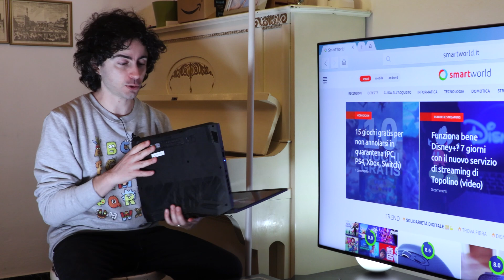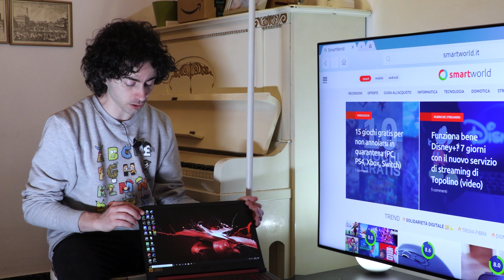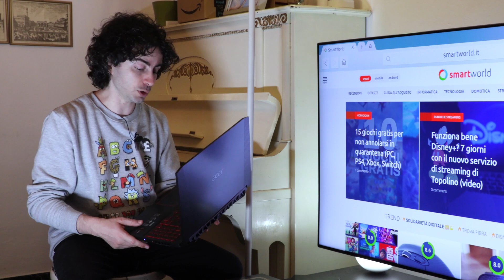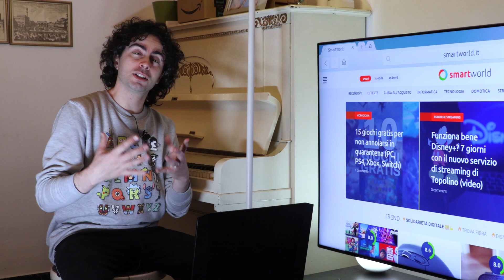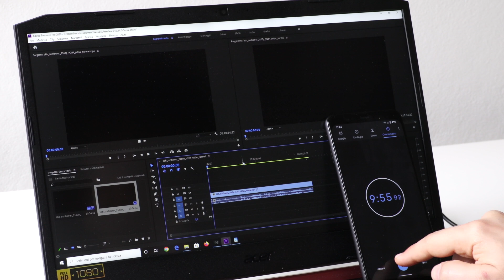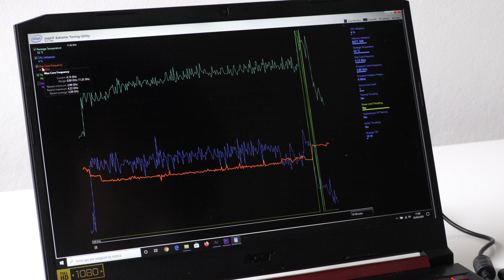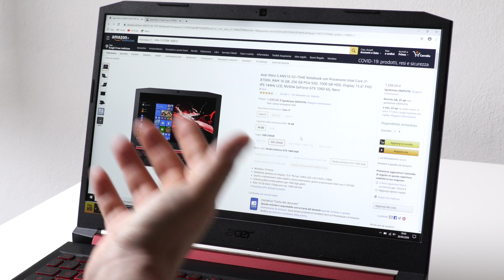Recensione Acer Nitro 5: Gaming per Molti, ma non per Tutti [i7-9750H + GTX 1660 Ti]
La recensione di SmartWorld del notebook Acer Nitro 5 AN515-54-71PF, il top di gamma della fascia media di Acer, con i7-9750H, GTX 1660 Ti, 16 GB di RAM, 512 GB di SSD e display full HD a 60Hz.

Nitro 5 rappresenta da sempre la quintessenza del medio gamma secondo Acer. Lo si vede dalla qualità costruttiva non eccelsa, e dalle linee non troppo ispirate ed un po' "tozze", ma lo si apprezza nella sostanza. Ci sono tante performance in questa macchina, che gode di un buon sistema di raffreddamento, e di una CPU che quindi può spingersi al meglio delle sue potenzialità. La GTX 1660 Ti è poi una scheda grafica di tutto rispetto, quasi al pari con una 2060, al netto dell'assenza di ray tracing. Ottima quindi fluidità in molti giochi, con framerate superiore ai 60 fps al massimo dettaglio su GTA V, Overwatch, e Rage 2.
In generale una buona scelta per chi voglia un portatile gaming senza spendere un patrimonio, a patto di accettare qualche compromesso costruttivo ed un display a soli 60Hz, che nel 2020 è un po' anacronistico.